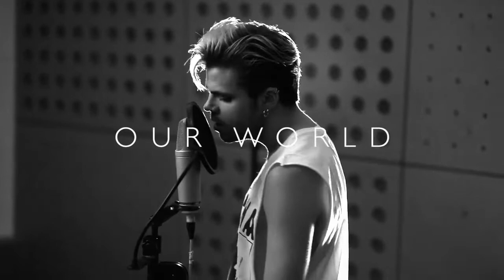Vince Kidd - Our World